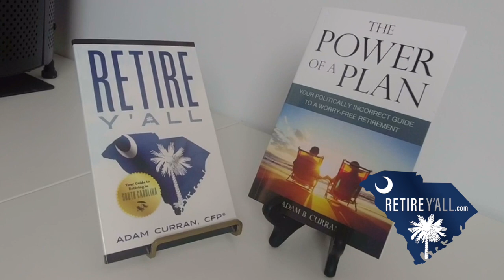Adam’s Take on the Jobs Report, Life Insurance, and Vanguard Report.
Curran Financial Partners, LLC is an Investment Adviser registered with the Securities and Exchange Commission. All views, expressions, and opinions included in this communication are subject to change. This communication is not intended as an offer or solicitation to buy, hold or sell any financial instrument or investment advisory services. Any information provided has been obtained from sources considered reliable, but we do not guarantee the accuracy, or the completeness of any description of securities, markets or developments mentioned. We may, from time to time, have a position in the securities mentioned and may execute transactions that may not be consistent with this communication's conclusions. Please contact us at if there is any change in your financial situation, needs, goals or objectives, or if you wish to initiate any restrictions on the management of the account or modify existing restrictions.  Additionally, we recommend you compare any account reports from CFP with the account statements from your Custodian.  Please notify us if you do not receive statements from your Custodian on at least a quarterly basis.  Our current disclosure brochures, Form ADV Part 2 and Part 3, is available for your review upon request, and on our website, retireyall.com. This disclosure brochure, or a summary of material changes made, is also provided to our clients on an annual basis.
Investors should consider the investment objectives, risks, charges and expenses carefully before investing. For a prospectus or summary prospectus with this and other information about the Fund, please call or visit our Read the prospectus or summary prospectus carefully before investing.

Investments involve risk. Principal loss is possible. New Fund Risk. The Fund is a recently organized management investment company with no operating history. As a result, prospective investors do not have a track record or history on which to base their investment decision. Shares May Trade at Prices Other Than NAV. As with all ETFs, Shares may be bought and sold in the secondary market at market prices. Although it is expected that the market price of Shares will approximate the Fund’s NAV, there may be times 3 when the market price of Shares is more than the NAV intra-day (premium) or less than the NAV intra-day (discount) due to supply and demand of Shares or during periods of market volatility. Cybersecurity Risk. With the increased use of technologies such as the Internet to conduct business, the Fund is susceptible to operational, information security, and related risks. Equity Market Risk. The equity securities in which the Fund invests may experience sudden, unpredictable drops in value or long periods of decline in value. Political Criteria Risk. Because the Sub-Adviser evaluates the political activity of the companies in the Fund’s investment universe as part of its portfolio management process, it may forego some market opportunities available to other funds that do not consider political factors.
Foreside Fund Services LLC Distributor.